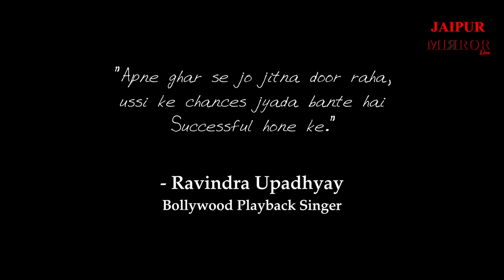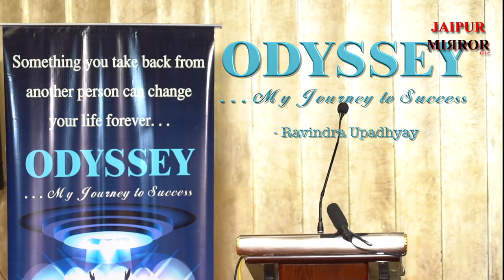Odyssey of Ravindra Upadhyay | Bollywood Playback Singer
"Apne Ghar Se Jo Jitna Door Raha, Ussi Ke Chances Jyada Bante Hai Successful Hone Ke."

- Ravindra Upadhyay